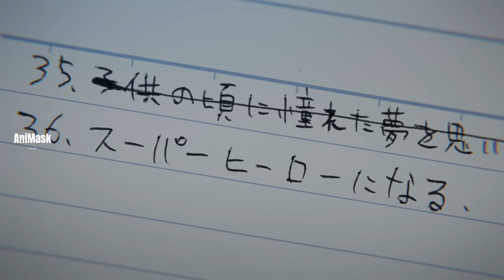ကိုကြီးရှိတယ်မကြောက်ပါနဲ့ကွယ်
Akiraလည်း hero လုပ်ချင်တာနဲ့ငါးပြတိုက်ကဝတ်စုံနဲ့ဖုတ်ကောင်တွေကိုပွဲကြမ်းတယ်။အဲ့မှာ ငါးမန်းဖုတ်ကောင်ကိုရှယ်တီးရပုံနဲ့ Shizuka ရဲ့ဖုန်းနံပါတ်ကိုရသွားတာကိုတင်ဆက်ပေးထားပါတယ်။